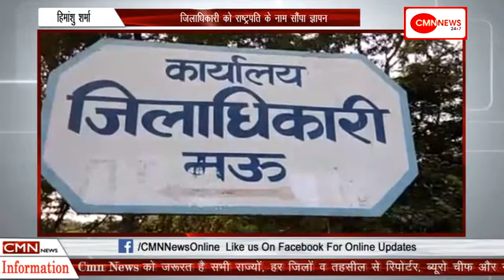मऊ-अलीगढ: मासूम के साथ हुई दर्दनाक घटना का मामला